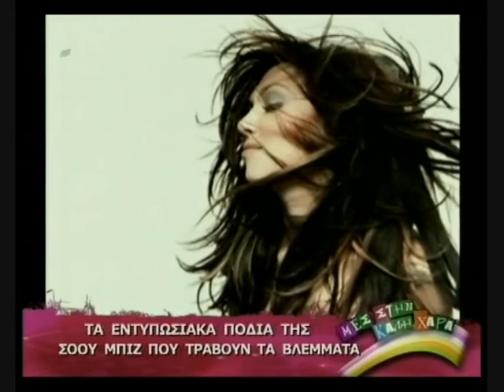Τα πόδια της Καίτης - Μες την καλή χαρά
ΣΕ ΕΝΑ ΑΦΙΕΡΩΜΑ ΣΤΑ ΚΑΛΙΓΡΑΜΜΑ ΠΟΔΙΑ ΤΗΣ ΕΛΛΗΝΙΚΗΣ SHOWBIZ ΔΕΝ ΘΑ ΜΠΟΡΟΥΣΑΝ ΝΑ ΛΕΙΨΟΥΝ ΤΑ ΠΟΔΙΑ ΤΗΣ ΚΑΙΤΗΣ ΓΑΡΜΠΗ